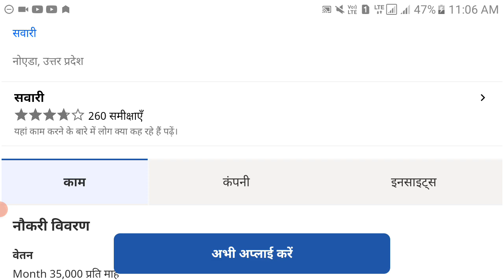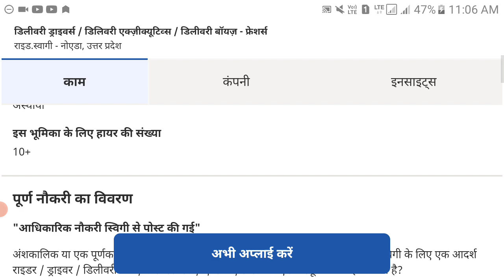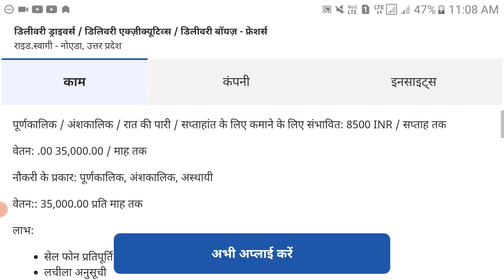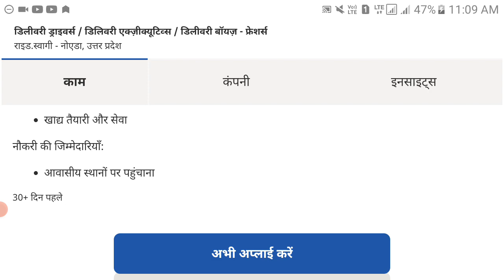dilivery driver Online jobs 2021 || डिलीवरी ड्राईवर भर्ती 2021 || driver job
SarkarijobsOfficial dilivery driver Online jobs 2021 || डिलीवरी ड्राईवर भर्ती 2021 || driver job || Online Jobs 2021

आज हम आपके लिए dilivery driver Online jobs 2021 || डिलीवरी ड्राईवर भर्ती 2021 || driver job || Online Jobs 2021 की बहुत ही शानदार वैकैसी लेकर आए है तो पुरा विडियो देखे और अच्छा लगे तो लाईक करे, दौस्तो आप सभी का बहुत बहुत स्वागत है Sarkari driver jobs, government jobs, online jobs, driver jobs 2021, sarkari naukri 2021 की jobs की विडियो मे जिसमे हम आपको ड्राईवर की भर्ती की जानकारी बताएगे और सभी डाईवर की भर्तीयो और जानकारीयो के लिए हमारे चैनल को subscrib करे।

indian army driver bharti 2021 || indian army driver jobs recruitment 2021|| आर्मी ड्राइवर भर्ती
इंडियन आर्मी ड्राइवर भर्ती, इंडियन आर्मी ड्राइवर भर्ती 2021, sarkari driver job 2021, आर्मी ड्राइवर जॉब, driver job in delhi police, सरकारी ड्राइवर जॉब 2021, ड्राइवर रोजगार 2021, ड्राइवर वचनस्य

Army Truck Driver Video.-

army driver -